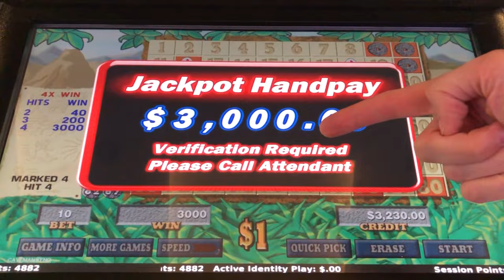How to Win a KENO JACKPOT in 60 Seconds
How to Win a KENO JACKPOT in 60 Seconds! This may be the fastest we ever hit a jackpot playing the 4-spot on Caveman Keno. Hope you enjoy this Quick win.
Hi! We're QuickHundySlots, founders and proud members of KenoNation. If you're a Keno fanatic, you're in the right place. Our channel features a slew of jackpot and strategy videos from REAL CASINOS with REAL MONEY on a variety of Keno games, including Cleopatra, Caveman, Multi-Card, Wolf Run, Alien Attack, U1 and so much more!

QuickHundySlots' mission is to make Keno cool and approachable, especially to those who have never played it before. We hope you'll join our weekly livestreams for fun and fellowship with the best community on YouTube. No memberships here, ALL of our content is 100% FREE! You can also find us at: